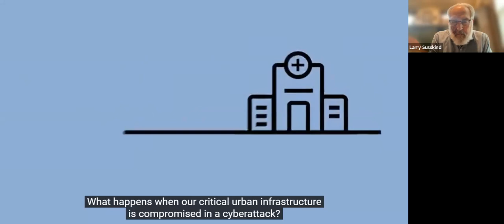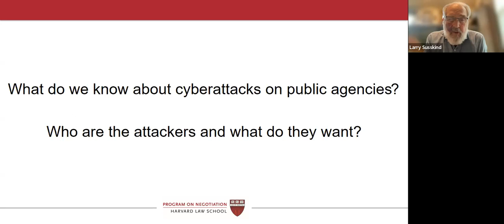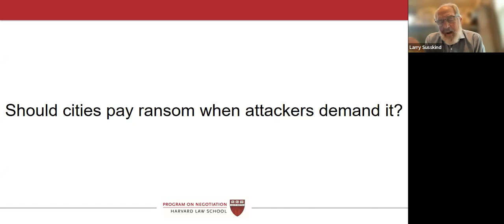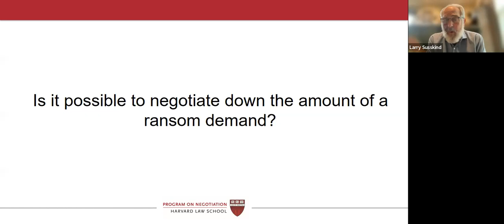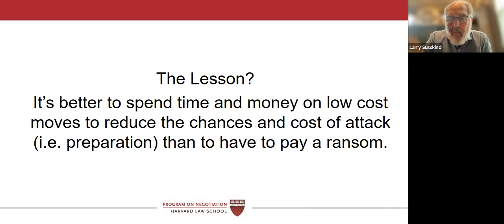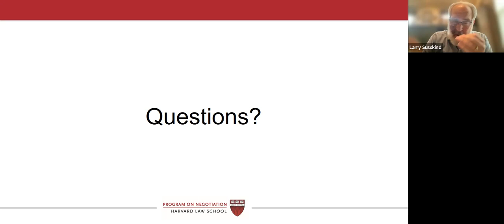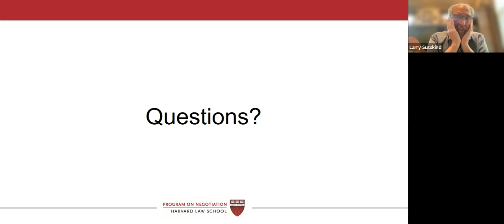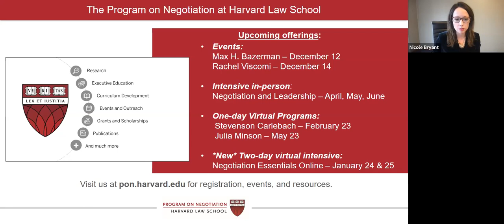PON Live! Cyber Negotiations: The Case of Ransomware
Professor Lawrence Susskind presents information on a new technique in the Defensive Social Engineering toolbox of Cyber Negotiation. This is a new class of non-technical strategies against cyberattacks being developed. Cyber defenders can use Defensive Social Engineering along with technical tools to defeat or compromise attackers.